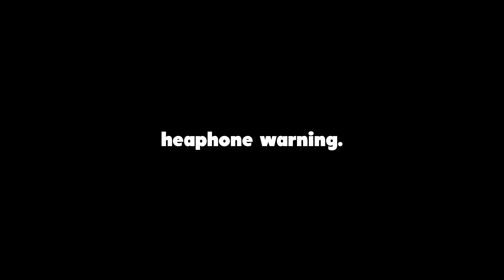COMEDY or TRAGEDY?! (this video is both.)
this update is SCARY! i've never been this scared playing the game before lol. i hope you guys enjoy the video, and if you do, please like share and comment to help me out! thank you for all the support i love you guys :) and if you enjoy the videos, i recommend you look at some of my other videos i have!
Friends + Text Colors:
Sovi (Austen): @imSovi - purple
Fishbowl (Dylan): @IAmFishBowl - orange
Bordie: @bordie - pink
Toby: @TobyontheTele - light pink
Brett: ____ - really light green lol
Socials:
Second Channel: @daukeytoo
Lethal Company Funny Moments!
Lethal Company Update!